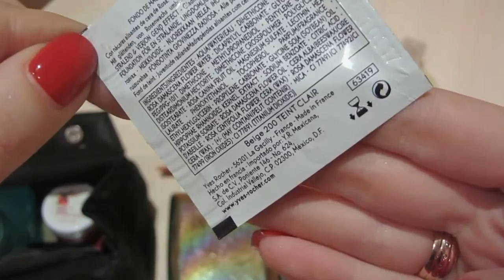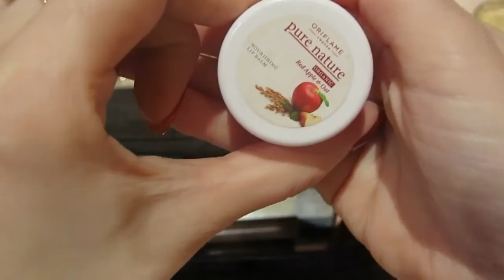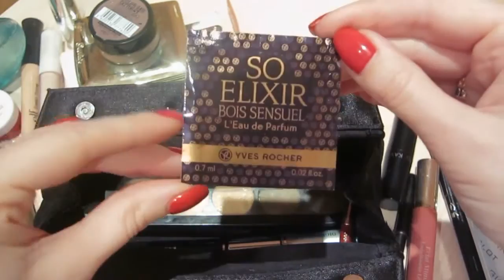Косметичка на неделю без купюр 01-07 февраля